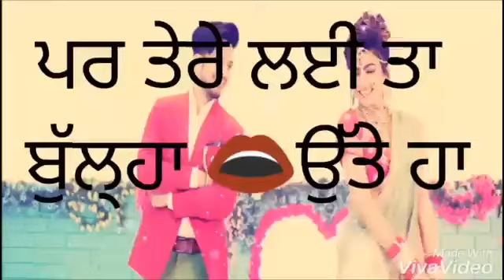Gori vini vich paa ke chura lal rang da 2019 WhatsApp status